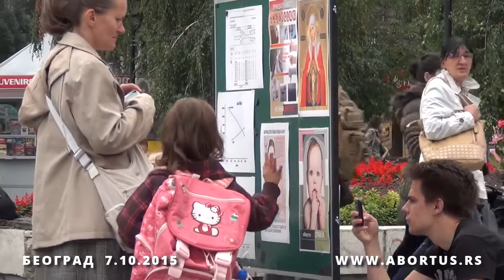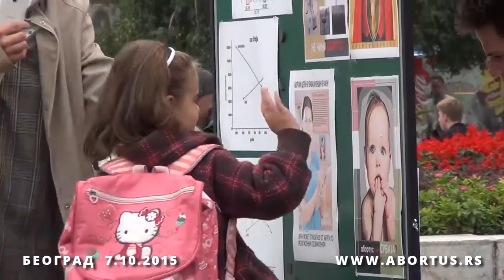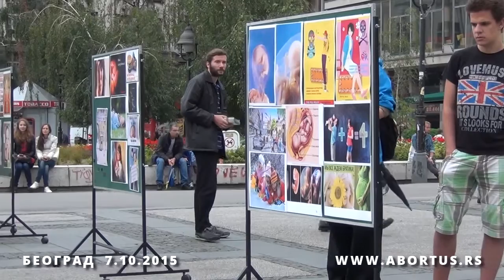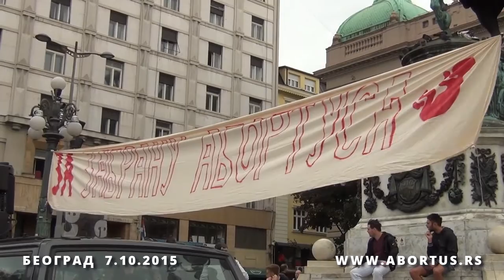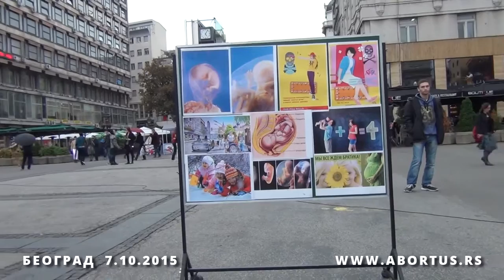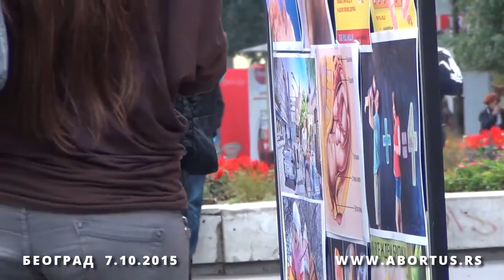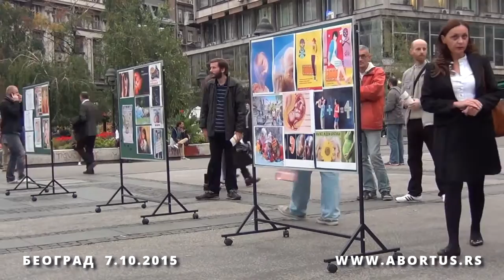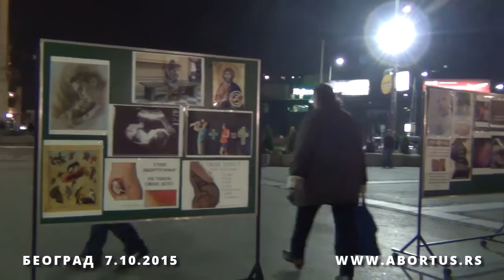Иницијатива за забрану абортуса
Акција да се забрани абортус, одржана 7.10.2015-те на Тргу републике у Београду.

© profidizajn - all rights receaved